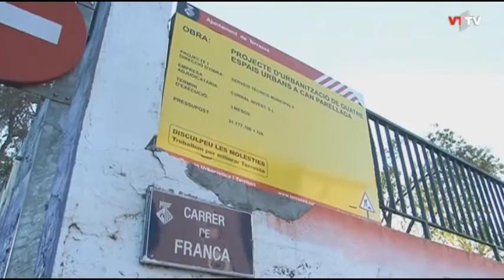Millores d'urbanització al barri de Can Parellada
S'han habilitat dues pistes de petanca al carrer de França, s'ha millorat un espai de jocs infantils del carrer d'Amèrica i una vorera del carrer d'Europa. També s'ha creat un nou accés al parc de la Serra de Galliners des del carrer d'Holanda. L'Alcalde de Terrassa, Jordi Ballart, ha visitat aquestes obres.